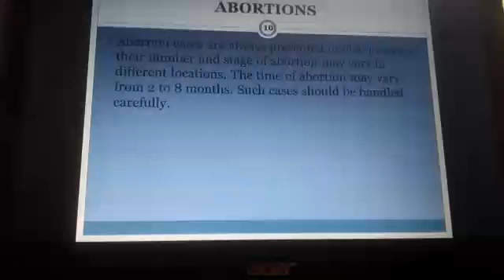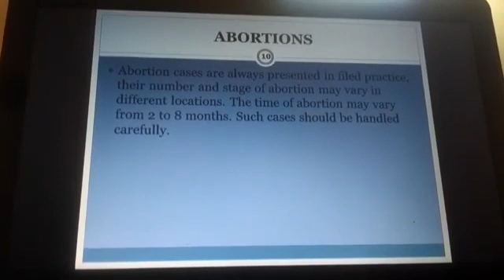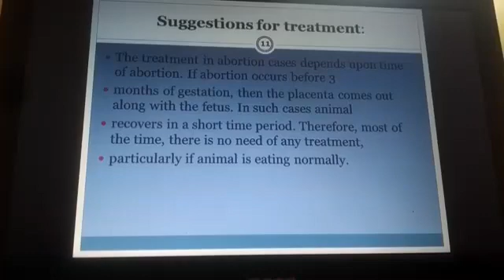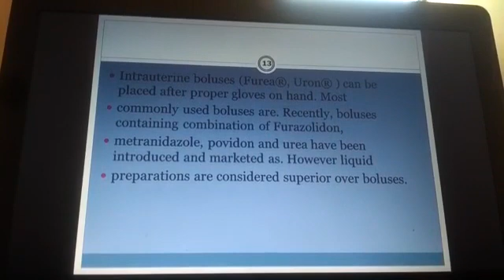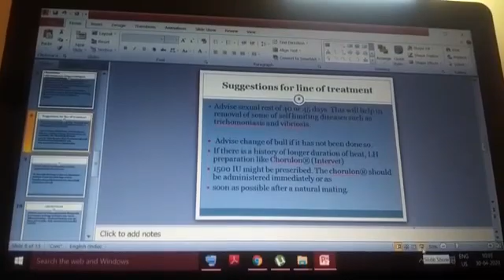Some reproductive disease Part- 2 Sub:- RD, By Parvinder, SDS Coll. of Animal Sciences, Tohana